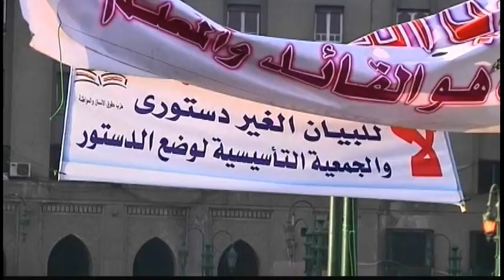_6052WD EGYPT-TAHRIR MORNING UPDATE